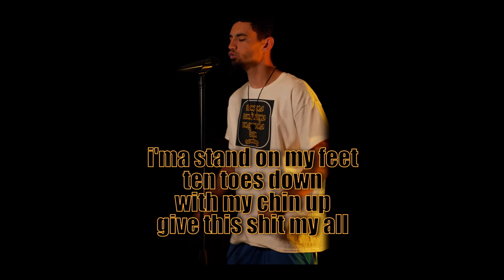FULL CIRCLE PODCAST (FCP) - #033 [Scumbag Rick]